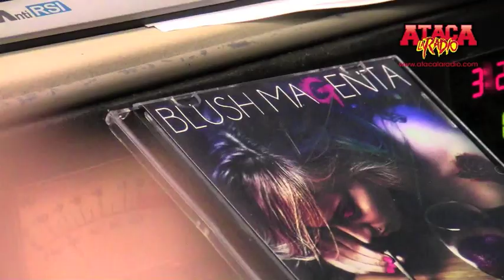Blush Magenta en Ataca la Radio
Entrevista a la Banda de la cuidad de Valencia - Venezuela Blush Magenta en el programa Ataca la Radio de La Mega 95.7 FM